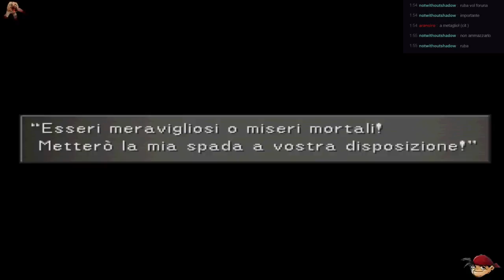Final Fantasy VIII parte 5